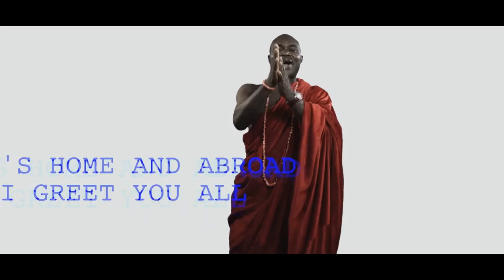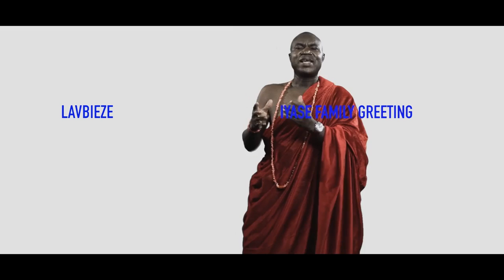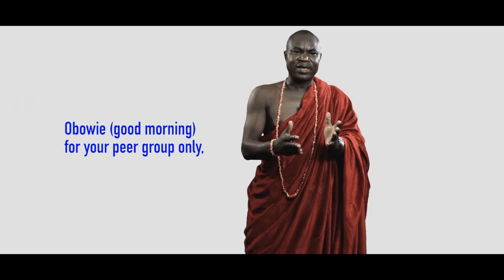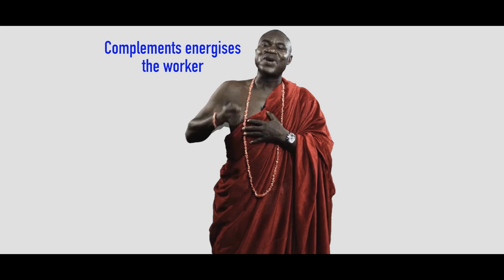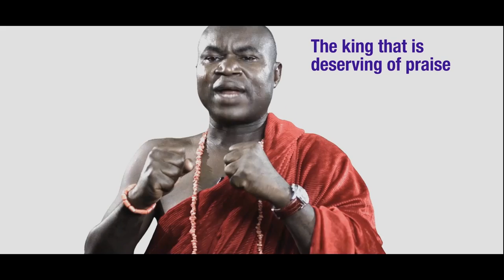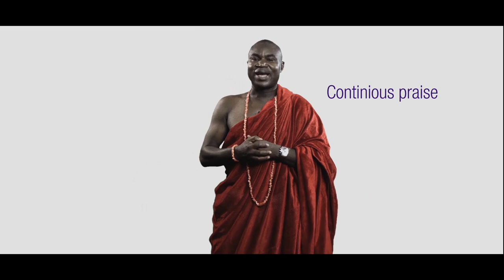Greetings and Salutation in Edo Language HD